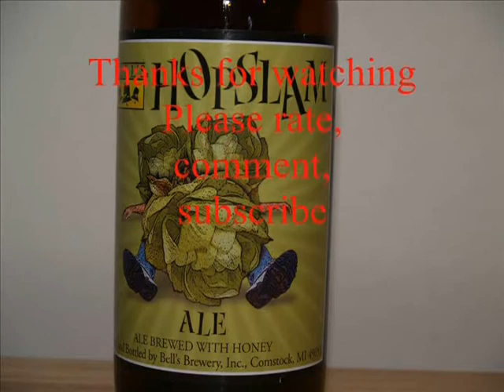Bell's 2013 Hopslam Keith's Beer Reviews # 490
Bell's 2013 Hopslam
Starting with six different hop varietals added to the brew kettle & culminating with a massive dry-hop addition of Simcoe hops, Bell's Hopslam Ale possesses the most complex hopping schedule in the Bell's repertoire. Selected specifically because of their aromatic qualities, these Pacific Northwest varieties contribute a pungent blend of grapefruit, stone fruit, and floral notes. A generous malt bill and a solid dollop of honey provide just enough body to keep the balance in check, resulting in a remarkably drinkable rendition of the Double India Pale Ale style.
10.0% ABV